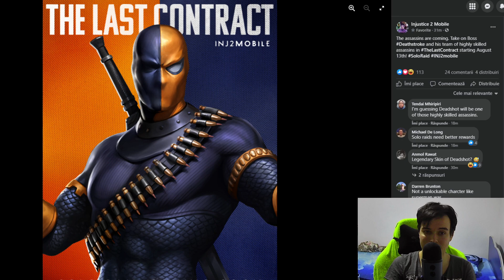The Last Contract New Solo Raid Confirmed + Release Date Injustice 2 Mobile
✅ Shout-out to all my members: Pratik Deo ,thewierdguy, Gabriel Popescu,vBlackWolf,Robert Gabriel Chiriac
,Gab X